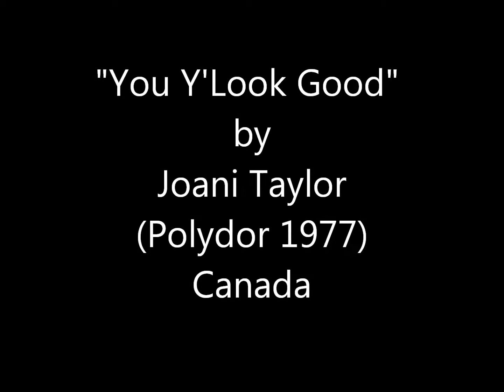You Y'Look Good - Joani Taylor (written by Joseph Fahrni) 1977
YOU Y'LOOK GOOD by
JOANI TAYLOR
Polydor Records Canada 1977
(Written by JOSEPH FAHRNI)
Lyrics
BLUE JEAN JACKET, BOGART COAT, BIKER SHADES OR BLACK BORSALINO,
IT'S YOU I LOVE YOU KNOW
DON'T YOU KNOW THAT I LOVE YOUR BRANDO T-SHIRT, TOOTHY GRIN, FUNERAL SUIT,
OR ONLY JUST YOUR SKIN, WITH ME YOUR LOOK IS IN
ALWAYS IN CUZ,
chorus
YOU LOOK GOOD DARLIN' I DON'T CARE
OOO YOU LOOK SO GOOD BABY, WHATEVER YOU WEAR
WINTER SPRING HONEY, ANYTHING, SUMMER FALL
ANYTHING AT ALL YOU CAN'T HIDE, THE YOU YOU'VE GOT INSIDE.
verse2
FADED WORK SHIRT, TOUQUE CHAPEAU, DIRTY SOCKS OR SUIT FROM SAVILLE ROW
IT'S ALL THE SAME YOU KNOW,
HEY YOU KNOW THAT I THINK THAT,
chorus
WINTER SPRING HONEY, ANYTHING, SUMMER FALL, ANYTHING AT ALL
YOU CAN'T HIDE THE YOU YOU'VE GOT INSIDE.
chorus
WOW! YOU LOOK SO GOOD BABY, WHATEVER YOU WEAR